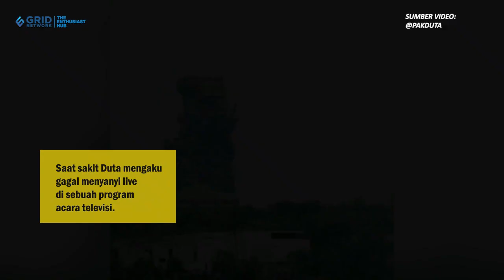DUTA SHEILA ON 7 MENANGIS BERSUJUD DI KAKI SANG ISTRI, TAK TERDUGA INI PENYEBABNYA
Nova.id - Vokalis Sheila On 7, Duta bersujud di kaki sang istri, Adelia Lontoh. Tak hanya itu, ia mengaku menangis sejadi-jadinya kala itu.

Ternyata, Duta Sheila On 7 menangis dan bersujud di kaki sang istri usai sembuh dari suatu penyakit.
Penyakit yang diderita pria dengan nama asli Akhdiyat Duta Modjo ini membuat suara sang musisi lenyap.
Rupanya, Duta Sheila On 7 pernah kehilangan suara karena menderita TBC.

Teks: Nova.id/Rahma
Sumber Video: @pakduta